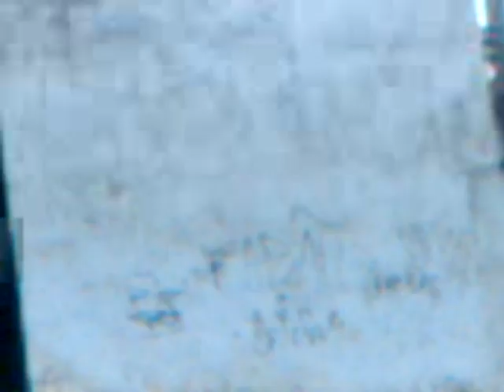Quem tiro a virgindade da subrinha de Junior? Luiz Fernandoo kk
Junior quase mato o mulequee! :O